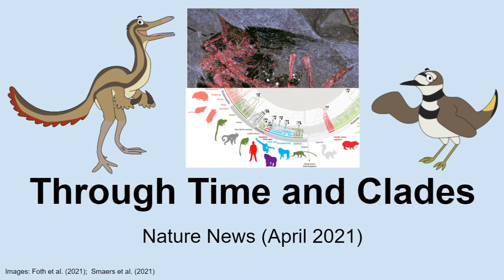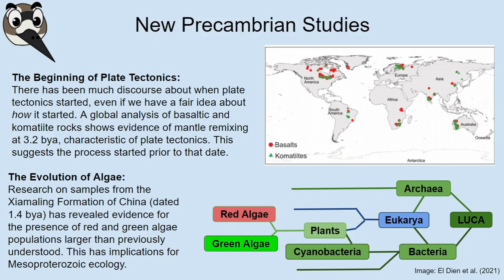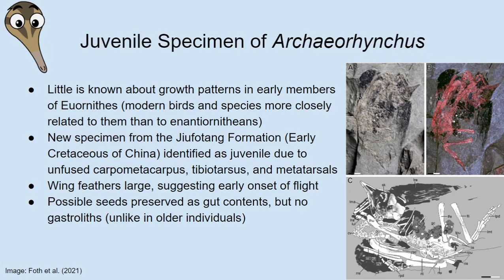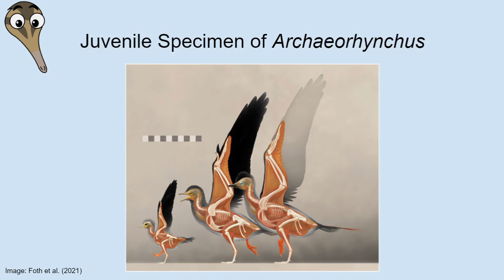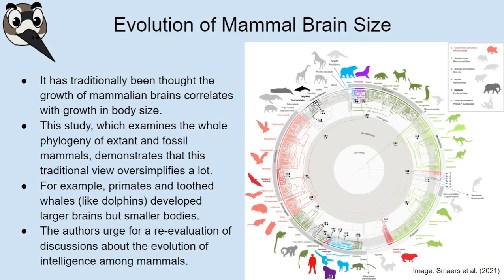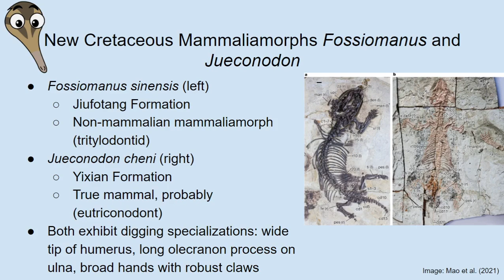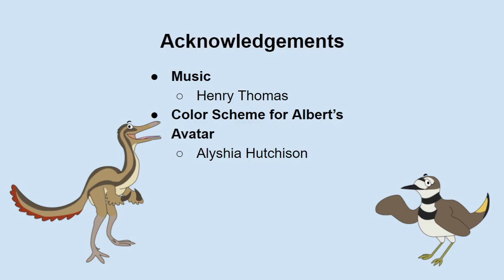Nature News: April 2021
In this month's news episode, we discuss algae in the Precambrian, how early birds grew up, the complex evolution of mammalian brains, and the many times Mesozoic mammaliamorphs went underground.

Contents
00:00 Intro
05:00 Precambrian plate tectonics and algae:
(actually published in June 2020)
17:37 Juvenile specimen of Archaeorhynchus
41:31 Evolution of mammalian brain size
56:52 New burrowing Cretaceous mammaliamorphs Fossiomanus sinensis and Jueconodon cheni

Relevant links
Previous episode in which we discussed a proposed revision of the Precambrian time scale (which turned out to be our October 2020 episode)
John Hawks's blog post commenting on evolution of hominin brain size